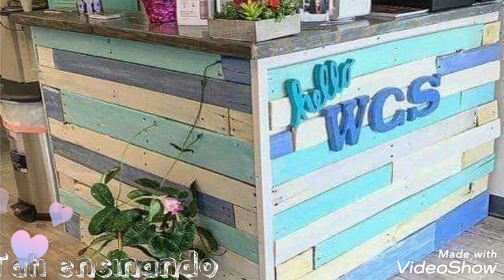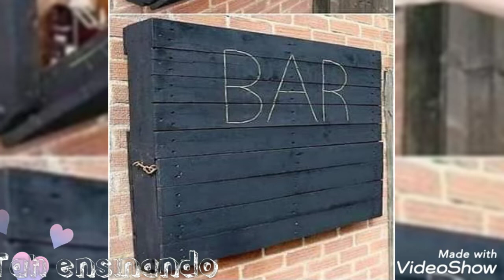ideias INCRÍVEIS com pallets😍😍/AMAZING PALLETS IDEAS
ola pessoal 👍
hello guys 👍
Today I brought you decorating ideas and furniture made with pallets. If you liked, leave your like.